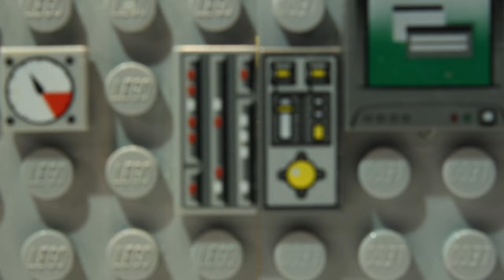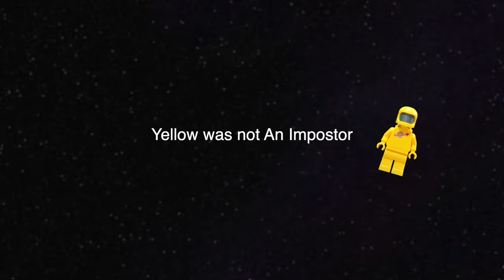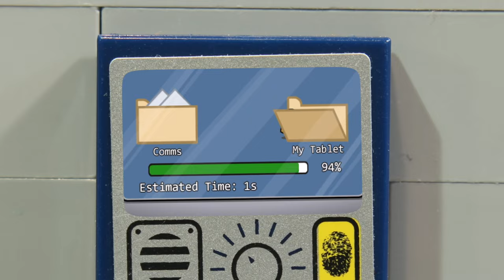LEGO Among Us: The Complete Saga (Stop Motion)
I heard there was a new Among Us map coming so I threw together this compilation of my Among Us stop-motion animations to celebrate that.

0:00 LEGO Among Us but there is NO Impostor
2:34 LEGO Among Us Speedrunner vs Impostor
4:59 LEGO Among Us Public Lobbies in a Nutshell

Help me make animations full time by supporting me by becoming a YouTube Channel Member (Click the Join button!) or by clicking this
(You also get your name in the end of videos by supporting me!)

Music used in these videos:
Long Road - Futuremono
Grey Flannel - Vans In Japan
Traversing - Godmode